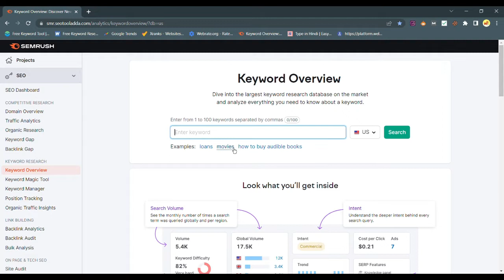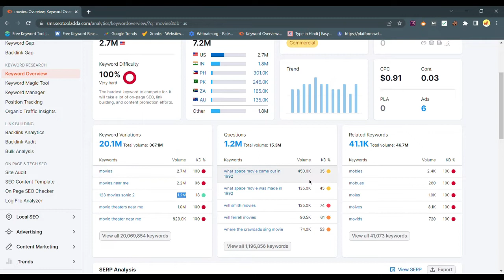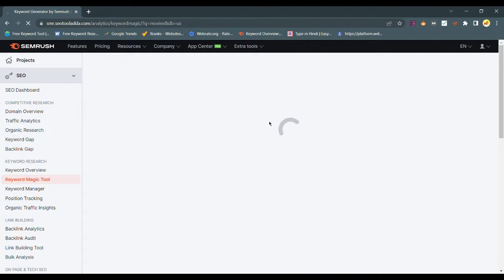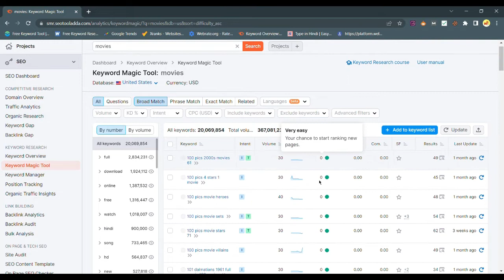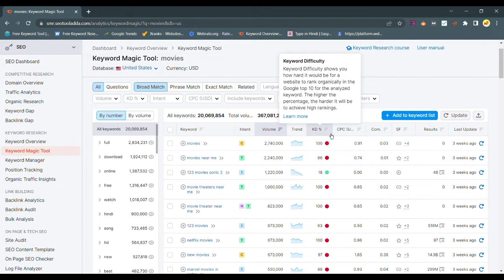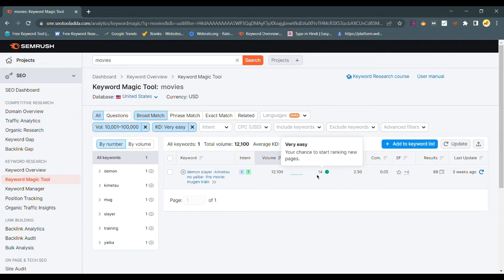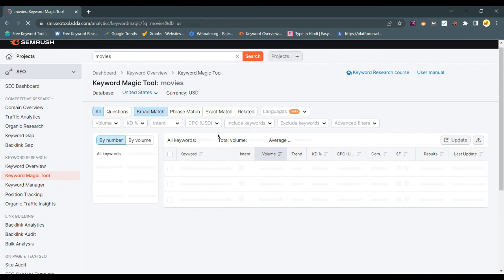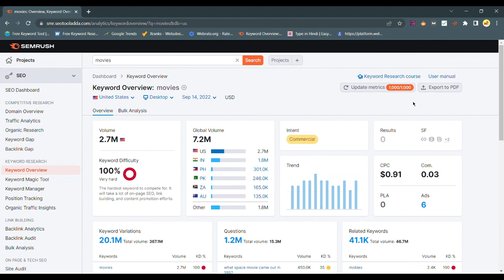How To Use Semrush For Keyword Research | Full Tutorial of Pro Plan in 2022 - Part-2 !!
How To Use Semrush For Keyword Research | Full Tutorial of Pro Plan in 2022 - Part-2 !! [in Hindi]

to dosto umid hogi aapko video pasand aaya hoga agar pasand aaye to video ko like aor channel ko subscribe kar dijiye taaaki aor asi hi useful video laate rhe aor comment krna mat bhuliyega me milta hu aapko agle video me tab tak ke liye dhanywad...